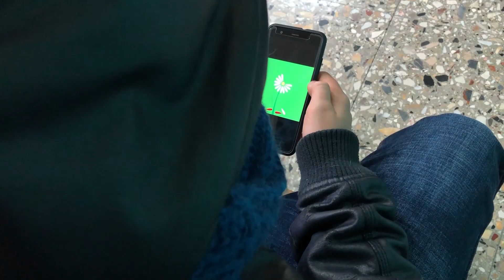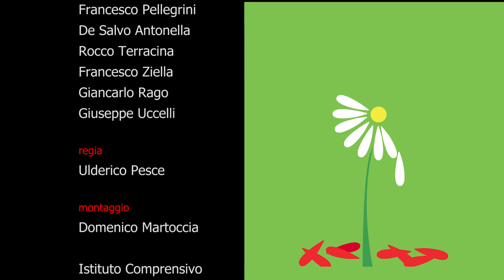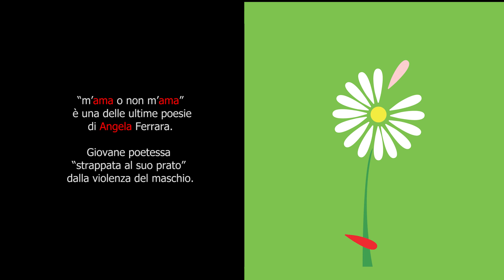M'ama non m'ama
Regia: Ulderico Pesce
Montaggio: Domenico Martoccia